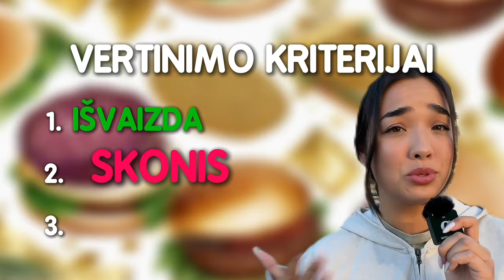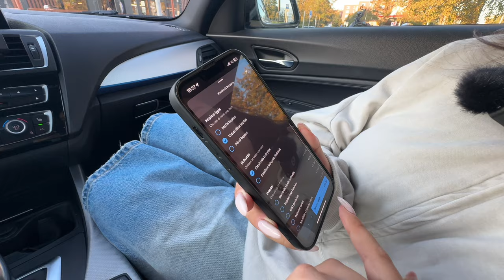PIGIAUSIAS burgeris vs BRANGIAUSIAS burgeris🍔 | DEMINO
Mėgsti burgerius? 🍔 Visi žinom, kad meluosi, jeigu atsakysi, kad nemėgsti. 😉 Turbūt net turi savo mėgstamiausią. Demi taip pat juos mėgsta, tačiau šįkart ji nusprendė patikrinti, ar brangesni burgeriai yra geresni. 💸 Kitaip tariant, ji palygins patį brangiausią bei patį pigiausią burgerius. Įdomu? Tuomet važiuojam toliau! ❗

Vertinimo kriterijai, kuriuos Demi šiandien vertina:

❇️ Išvaizda - kaip gražiai pigiausias ir brangiausias burgeriai atrodo.
❇️ Skonis - ar brangesnis burgeris taip pat reiškia ir geresnį skonį?
❇️ Turinys - kokia yra abiejų burgerių sudėtis.

Pigiausią burgerį Demi nusipirko už 1,25 eurus. O brangesnis kainavo net 38 eurus ir 50 centų. Pala, pala… KIEK? 🫣 Nori pasakyti, kad daugiau nei 30 kartų brangiau?? 💰

Reikėtų nusipirkti kiek daugiau nei 30 pigiausių burgerių, kad sumokėtum tiek, kiek už vieną brangiausią. Na…čia bent bulvytės taip pat duoda. 🤣

Tiesa, galutinės Demi išvados išbandžius abu burgerius kiek nustebino. 🤔

Kokį dar maisto eksperimentą Demi galėtų išbandyti ateityje? 🍲 Rašyk komentaruose!

Kol Demi moka už burgerius, prisimink, kad su PILDYK gali atsiskaityti už programėles ir paslaugas iš Apple App Store, Apple Music ir iTunes gali savo telefono sąskaitoje esančiais pinigais? 📲 Kaip tai padaryti, pasakojam čia